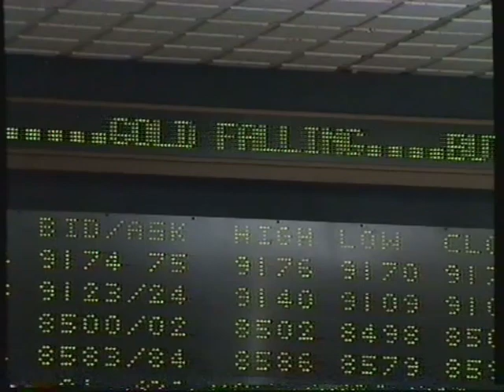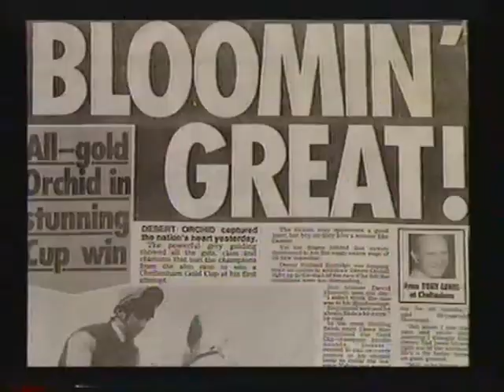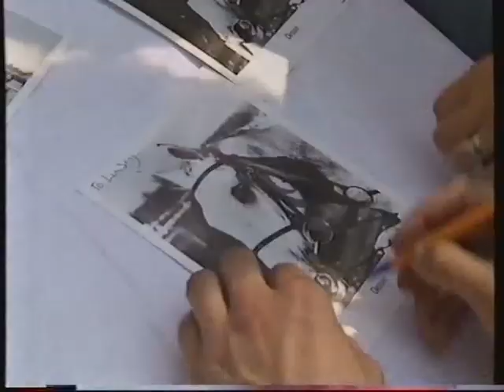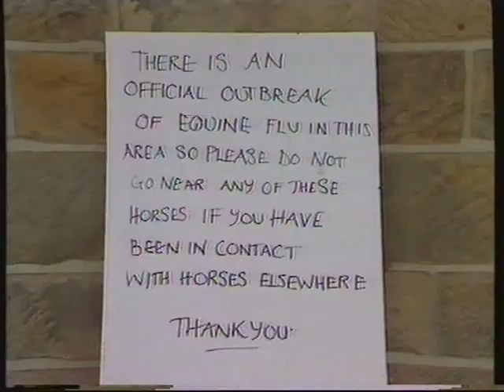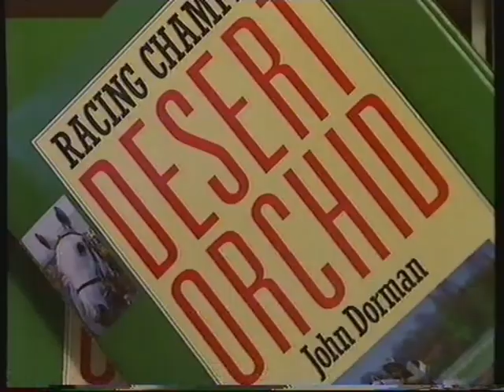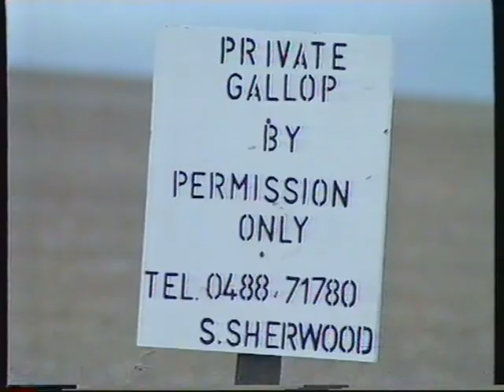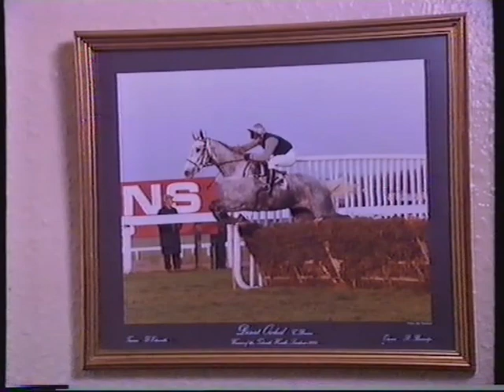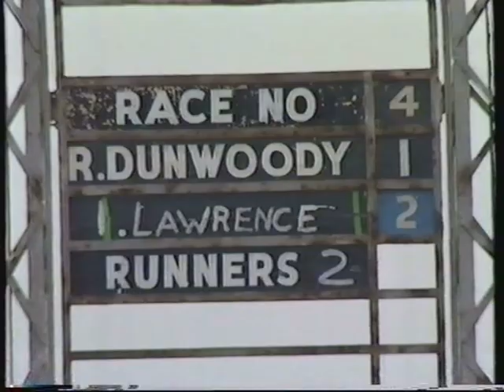Desert Orchid Channel 4 Documentary 1989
A fantastic documentary written, produced, and directed by Desert Orchid's owner, Richard Burridge. The film follows the fortunes of the great grey from his historic victory in the Cheltenham Gold Cup in March, through to his seasonal reappearance at Wincanton in November, via a long hot summer in the Yorkshire Dales.

The film is narrated by Burridge, and features interviews with David Elsworth, Janice Coyle, Rodney Boult, Simon Sherwood, Colin Brown and Richard Dunwoody, as well as input from fans of Dessie, including the late Mel Smith.

This film was shown on Channel 4 during the 1989 Christmas period. I recorded it on VHS and found it recently in an unmarked box.

I share it here for your enjoyment.